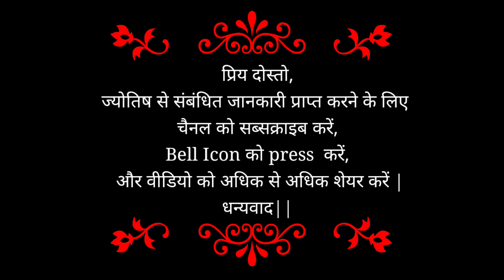क्या Deltacron होगा खतरनाक ? क्या कोरोना वापस परेशानी बढ़ाएगा | क्या कहती है ग्रहों की चाल